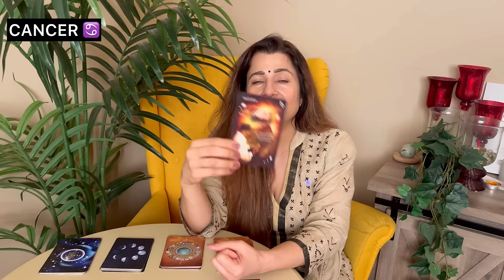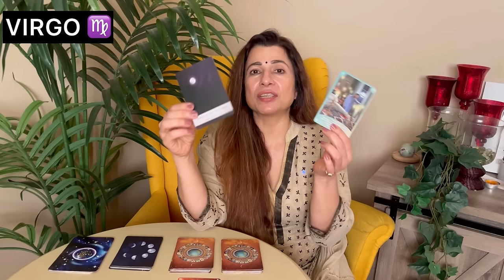🔮 Saptahik Rashifal | 19-25 Feb 2024 | All Zodiac Signs | साप्ताहिक राशिफल | Weekly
🎬 Intro: 00:00
♈ Aries (मेष) - 00:55
♉ Taurus (वृषभ) - 4:29
♊ Gemini (मिथुन) - 8:29
♋ Cancer (कर्क) - 12:00
♌ Leo (सिंह) - 16:03
♍ Virgo (कन्या) - 19:55
♎ Libra (तुला) - 25:29
♏ Scorpio (वृश्चिक) - 31:35
♐ Sagittarius (धनु) - 35:54
♑ Capricorn (मकर) - 39:19
♒ Aquarius (कुम्भ) - 43:34
♓ Pisces (मीन) - 47:20